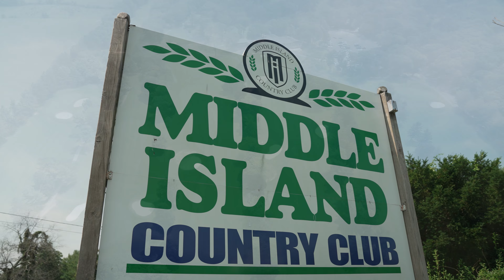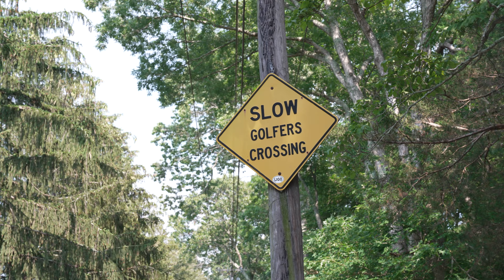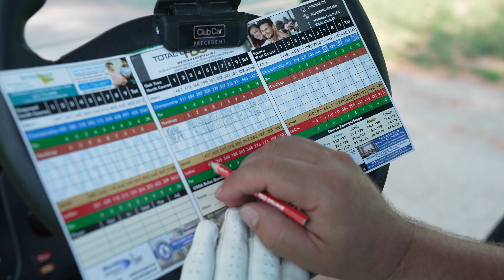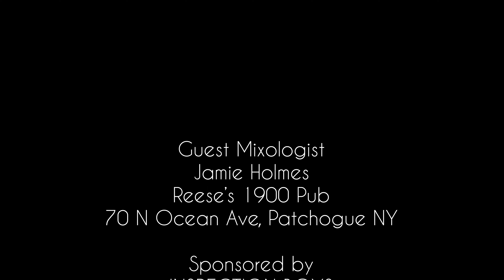EPISODE 01 - Real Estate Agents in Golf Carts Drinking Bloody Mary's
I’m Kyle Kelly, the associate broker for The Island Wide Team. I’ve spent the last 11 years perfecting my real estate game. This is my attempt to incorporate more golf into my work life, so hang on while we spoil a good walk, while under the influence of real estate talking about cocktails and talking about anything else that comes up with some of my closest friends in the real estate industry (and hopefully some decent gobblers).

Welcome to the beautiful Middle Island Country Club! This is one of my favorite spots on Long Island! It is known for three nine-hole championship courses across a majestic 225 acres.

Today we're going to meet with one of my good friends, Jeff Jimenez, at the Jimenez Team at eXp Realty. This guy is the Shirley-Mastic expert; loves, lives and, breathes Shirley-Mastic, as well as the rest of Long Island. He's putting together 40-50 deals a year on new construction alone. This guy is one of the top agents on Long Island.

I’m looking forward to spending nine holes with him talking about golf, talking about the market, talking about Bloody Mary's, and whatever else comes to mind, so it's tee time baby.

Come join me for Real Estate Agents in Golf Carts Drinking Bloody Mary’s!

00:00 - Intro
04:31 - Hiring a Transaction Coordinator
08:30 - Home Inspection: Why You Should Get It and Who To Get
11:46 - Real Estate Predictions
13:22 - Key to Real Estate Success: Gratitude
14:56 - Reese's Patchogue NY Famous Bloody Mary Recipe
18:09 - Real Estate in Shirley-Mastic: The Next Hampton's?
20:16 - Playing More Golf and Bloopers

Looking for a property manager in Long Island? We can help you!

REAL ESTATE IS OUR SPECIALTY

With The Island Wide Team by your side, you'll always have a successful real estate transaction. After being in the real estate industry since 2010, Kyle Kelly, our team leader, started our team in 2019 to better meet the needs of his clients. Whether you're buying or selling a home, we'll work alongside you throughout the process so that it may be an easy and enjoyable experience. As residents of the area, we have a network of resources for you to help make this transition as smooth as possible. Regardless of what service you require, we're always ready to assist you through this life-changing transaction.